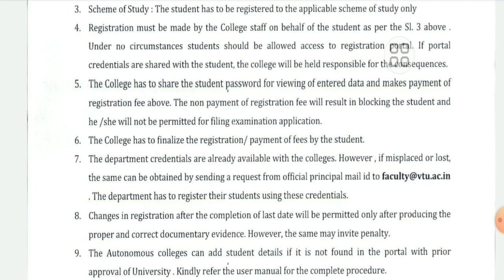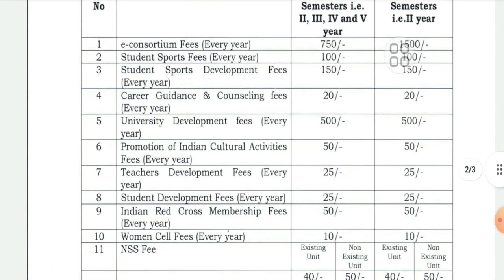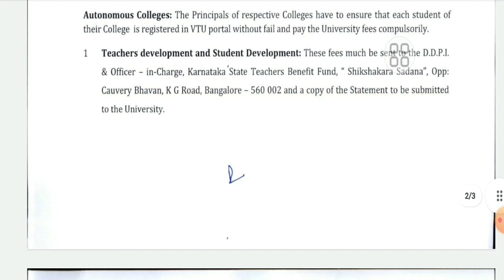VTU REGISTRATION OUT|MANDATORY FOR ALL STUDENTS|LATEST UPDATE|students solution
Upi id:hatersvtu@ybl

vtu 6th sem result update,
vtu updates news today,
vtu news update today,
vtu new update,
q-assign,
vtu recent updates 2022,
vtu recent updates,
vtu results update,
vtu mba updates,
vtu results 2022 update,
4th sem results update vtu,
vtu scholarship update,
vtu 21 scheme update,
vtu exam updates 2022,
vtu channel,
vtu updates now,
vtu live updates today,
vtu updates,
vtu updates results,
vtu updates otp not received,
vtu exam update today 2022,
vtu exam updates,
vtu engineering updates,
vtu latest updates,
vtu results